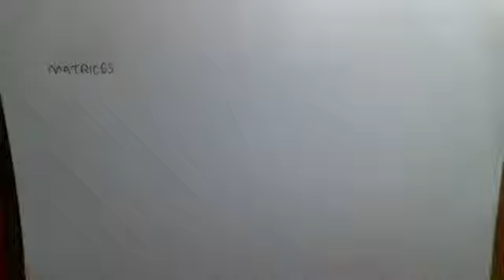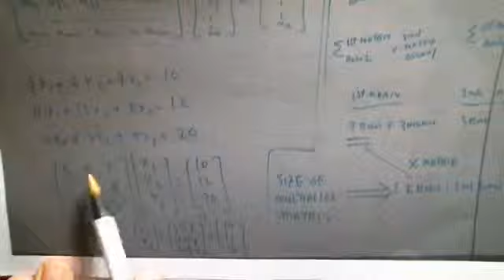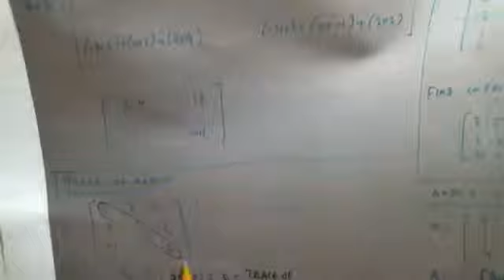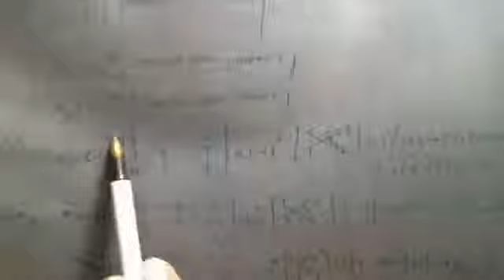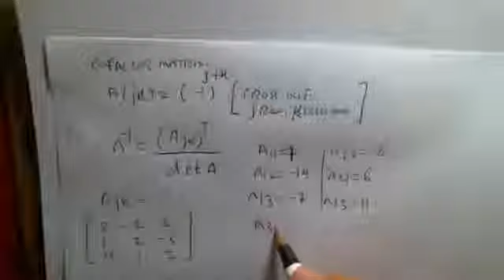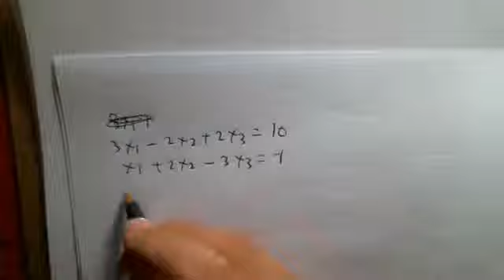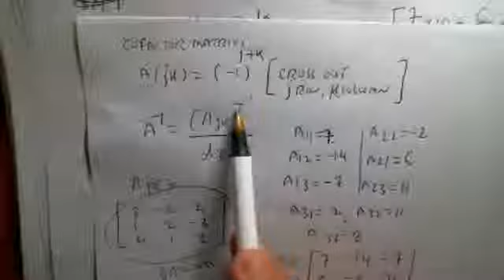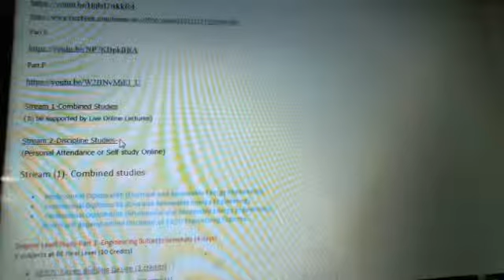BAE401+402 Video 5